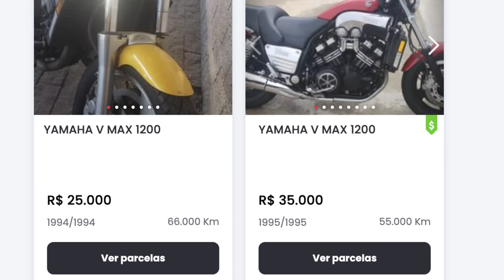5 Motos Custom VELHAS que você sempre sonhou e que hoje cabem no SEU BOLSO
5 Motos Custom VELHAS que você sempre sonhou e que hoje cabem no SEU BOLSO

✅✅✅ ADEMICOM